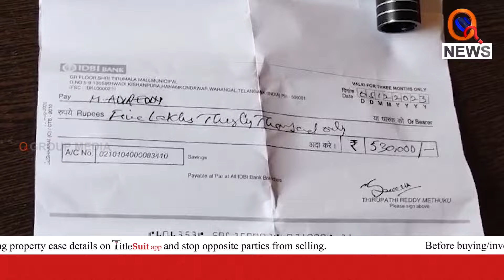బిఆర్ఎస్ ఎంపీపీ బెదిరింపులు...| Parakala | Teenmarmallanna | Qnews